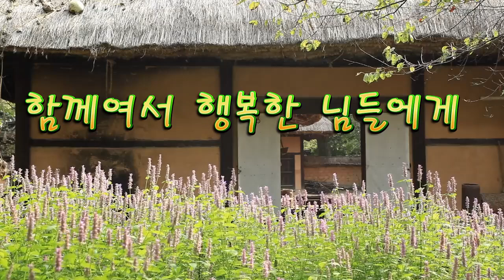# 함께여서 행복한 님들에게 추석 잘다녀오세요🤗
너무 너무 부족하고 돌아보면 부족함이 많은 호야아재tv
함께여서 행복하고 감사합니다🥰